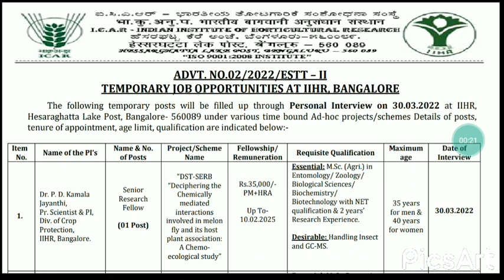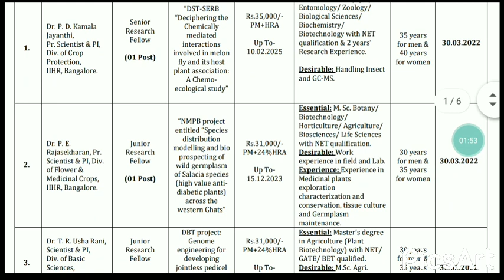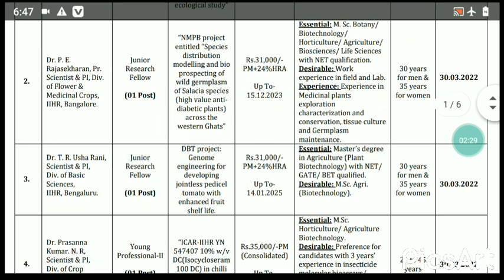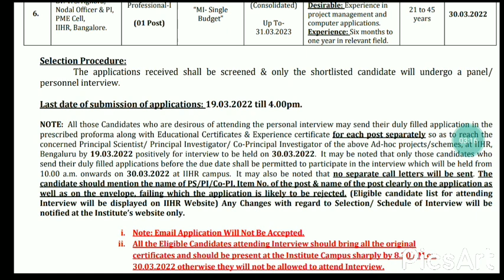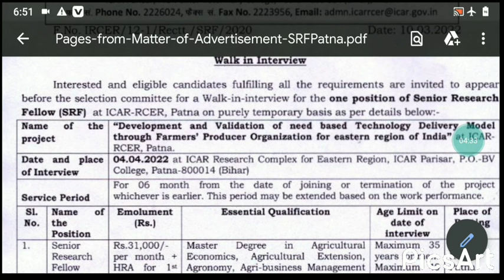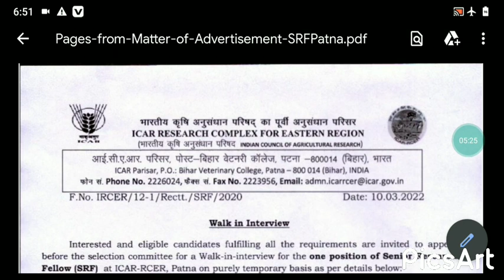ICAR Jobs - 2022, Only interview Bangalore, patna